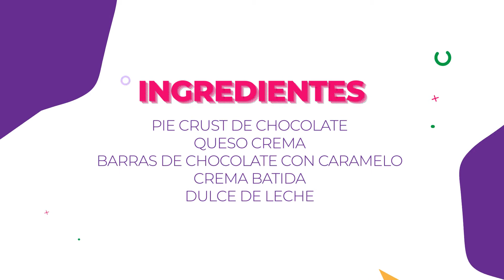Cocinando en Casa para Niños: Cheesecake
Tiempo de Cocinando en Casa para Niños con Mini Chef Paloma.
Estaremos preparando un postre clásico y delicioso: Cheesecake.
Encuentra todo lo que necesitas para prepararlo en casa visitando tu Supermercados ECONO favorito.